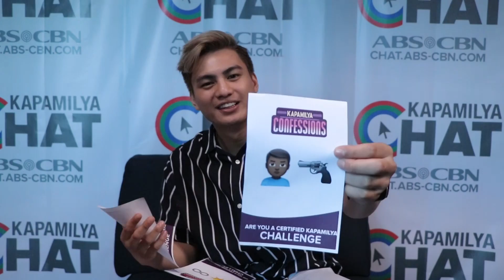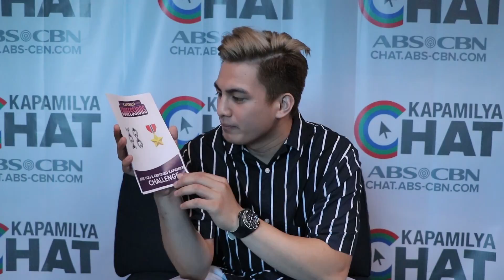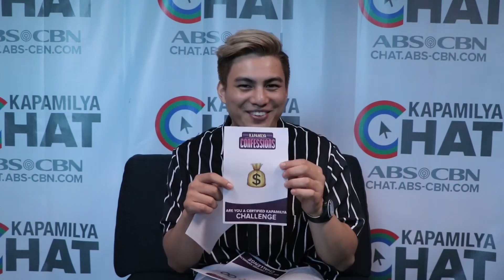Kapamilya Confessions with Anjo Damiles